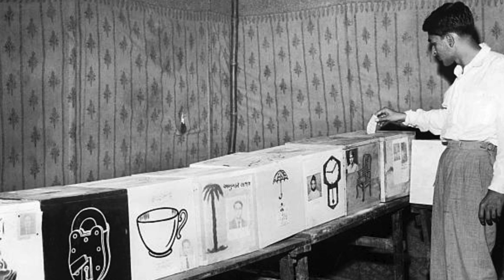پاکستان میں سیاسی انجینئرنگ کی پہلی کوشش کب ہوئی؟ | Husain Haqqani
Senior journalist and analyst Husain Haqqani writes in his column if the rulers of that time had taken a different option or taken a different decision, the country would have gone in a different direction today.